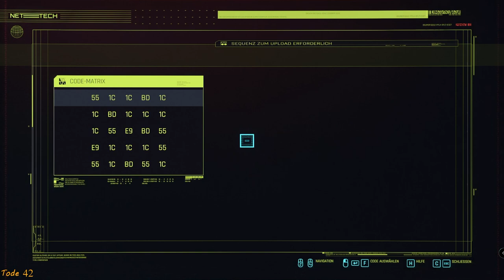#076 Cyberpunk 2077 Konzerner Auftrag Wer es findet darf es behalten